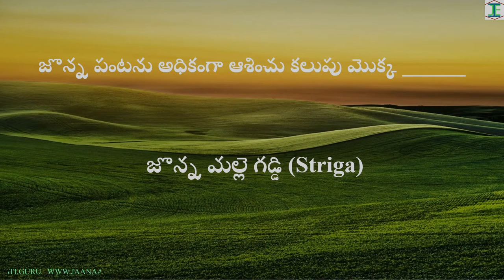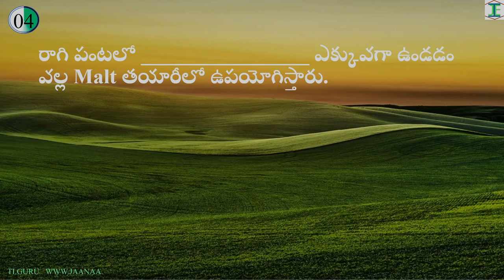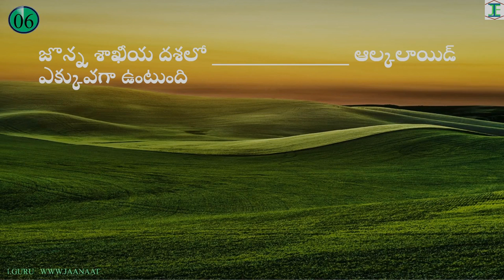IMP Bits on Cereals for Agricet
In this Video we will have the questions from other cereals crops which are important for Agricent